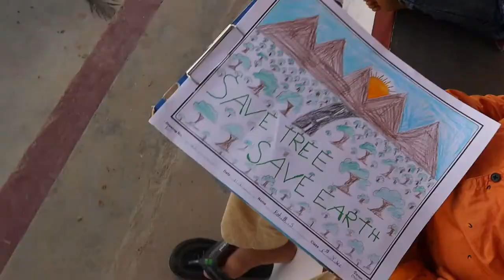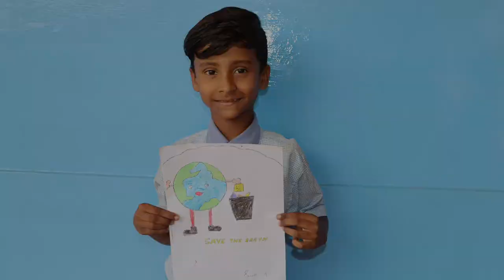Drawing Competition 2022 |TWF-Davanagere